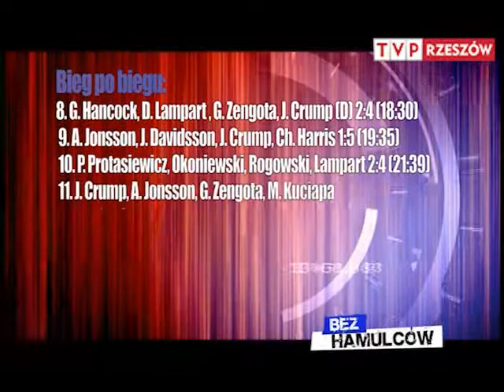Bez hamulców 10 08 2011